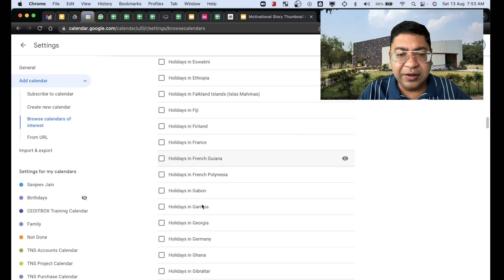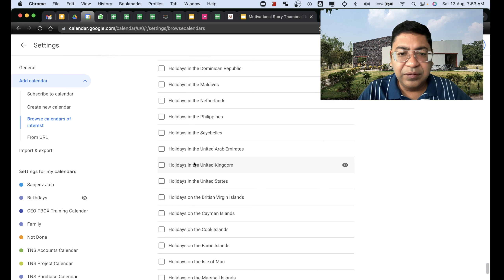Story #118: Don’t remove the brakes | ब्रेक न हटाएं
Difficult situations are as essential as brakes in a car.

कठिन परिस्थितियाँ उतनी ही आवश्यक हैं, जितनी किसी कार में ब्रेक लगाना।

Tech Tip: Add Indian holidays in Google Calendar

Sanjeev Jain